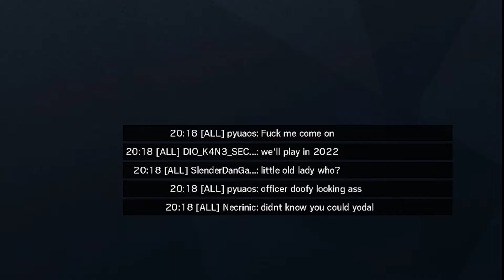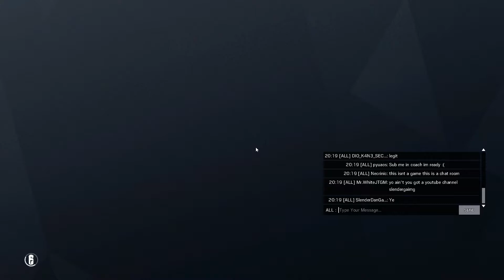Recruit Clutchness... Rainbow Six Siege Funny Moments! Ep.2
Just some random clips from a few games of Siege.. you may notice that this is an old video.. it was from a recording I never got around to editing xD

Game Overview:

Rainbow Six Siege is the acclaimed first-person shooter franchise developed by the renowned Ubisoft Montreal studio for the new generation of consoles and PC. Inspired by the reality of counter terrorist operatives across the world, Rainbow Six Siege invites players to master the art of destruction. Intense close quarters confrontations, high lethality, tactics, team play, and explosive action are at the center of the experience. The multiplayer gameplay of Rainbow Six Siege sets a new bar for intense firefights and expert strategy in the rich legacy of past Rainbow Six games.

- if you'd like some mech.

- if you'd like to tune in to one of my future livestreams!